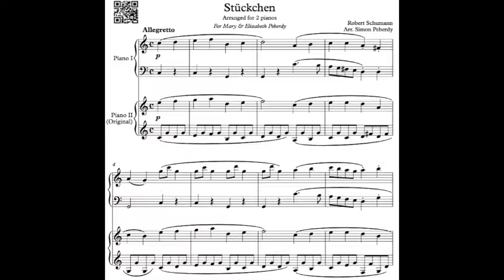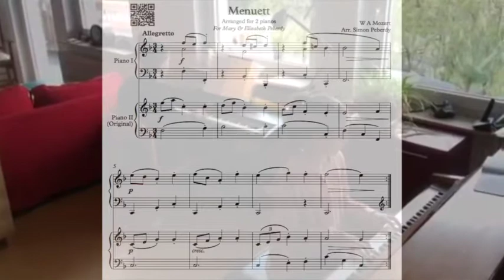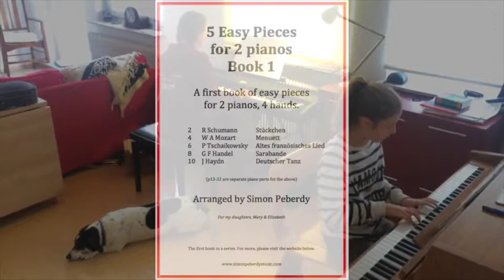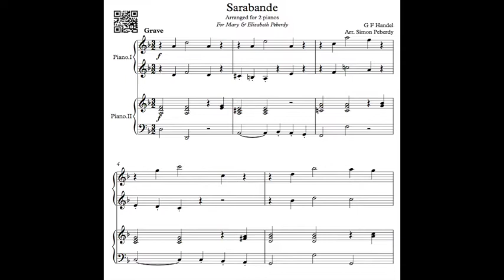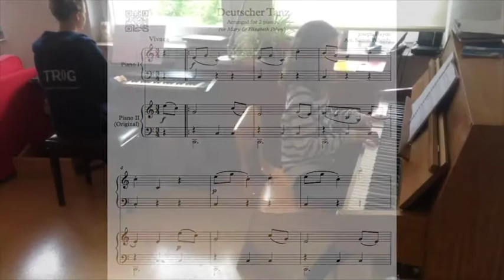Easy Pieces for 2 Pianos Book 1, new arrangements by Simon Peberdy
A first book of easy pieces

for 2 pianos, 4 hands.The first book in a series. For the sheet music and the other books in the series please

Contents:
R Schumann - Stückchen
W A Mozart - Menuett
P Tschaikowsky - Altes französisches Lied
G F Handel - Sarabande
J Haydn - Deutscher Tanz